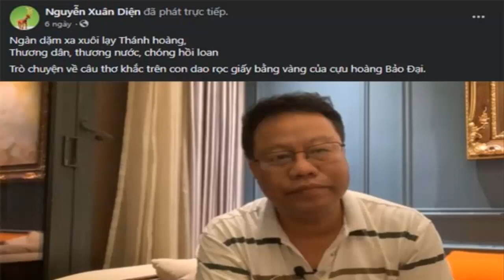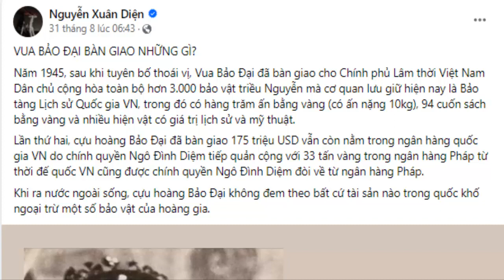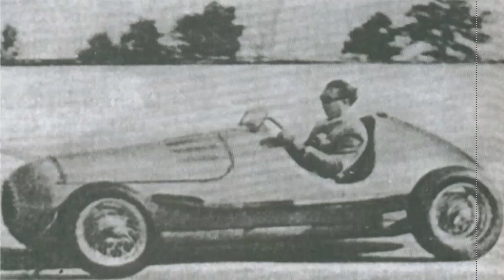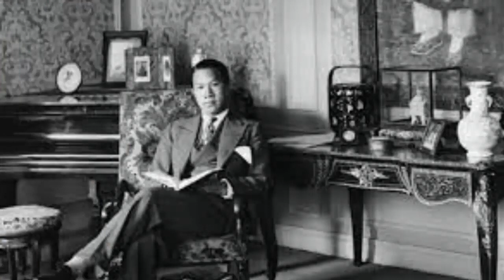Chú Tễu - Nguyễn Xuân Diện tư duy lệch lạc, suy nghĩ méo mó